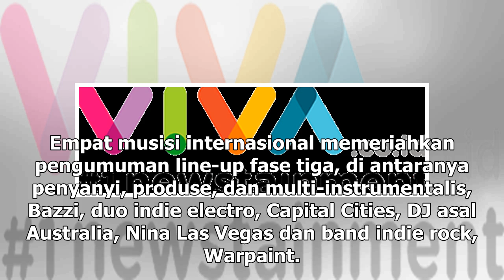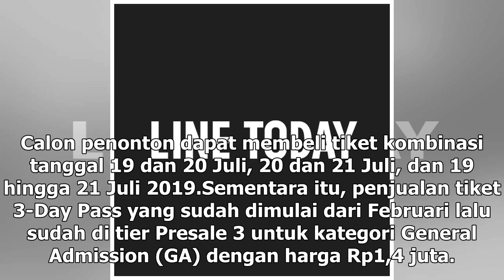Manis Studio | Daftar Line-up Fase 3 We The Fest 2019, Ada Bazzi - VIVA